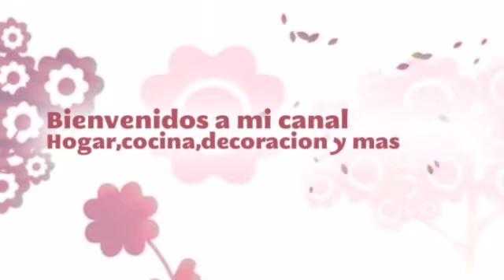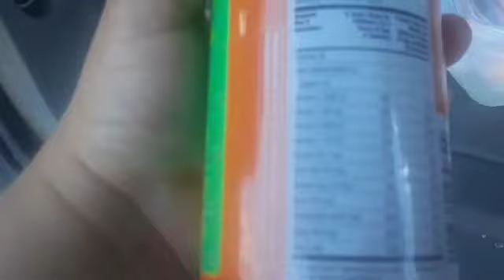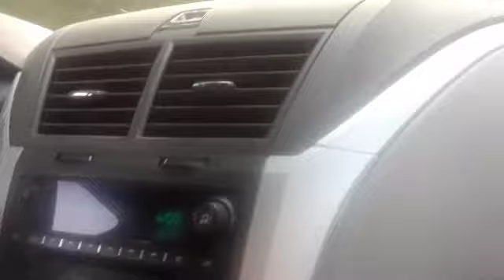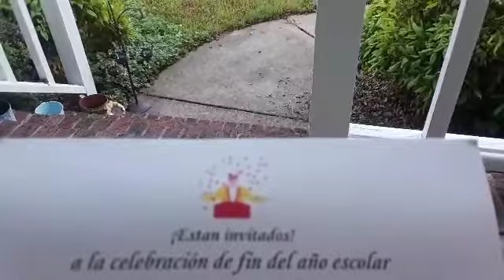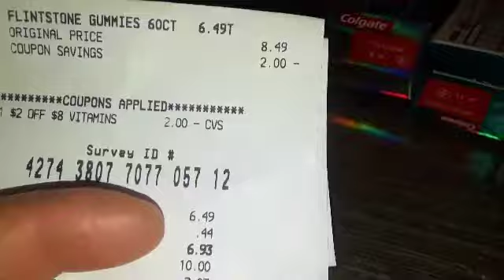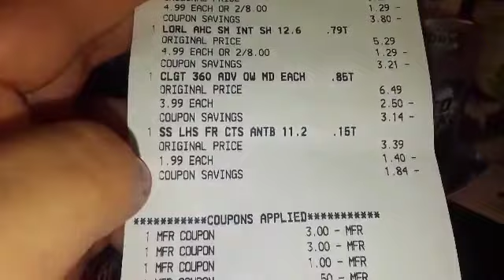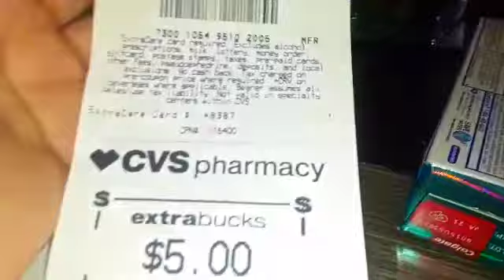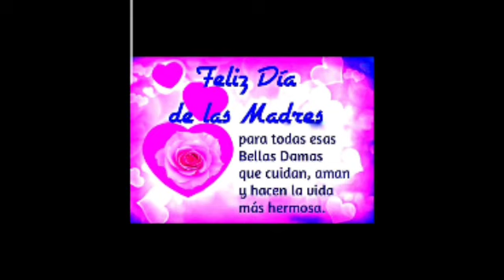Mi hija cumplira 15 años, feliz dia d las madres🌹🌹